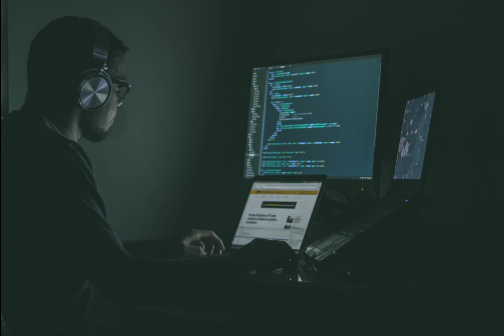Best Programming Music 2020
This video if you are a programmer and looking for a music for you you are looking for :
programmer life,
programmer music,
programmer desk setup,
programmer motivation,
programmer setup,
programmer song,
programmer interview,
programmer american psycho,
programmer laptop,
programmer ad,
programmer art,
programmer aiiso,
programmer asmr,
programmer at google,
programmer at work,
programmer ancholik gaan,
programmer anime,
a programmer life,
a programmer setup,
a programmer school,
a programmer day,
a programmer story,
a programmer workspace,
a programmers introduction to mathematics,
a good programmer,
a competitive programmer,
programmer burnout,
programmer boris,
programmer brain,
programmer bootcamp,
programmer black friday,
programmer telecommande bft b rcb04,
programmer career,
programmer concentration music,
programmer competition,
programmer channel,
programmer calculator,
programmer chair,
programmer comedy,
programmer coding,
programmer career path,
programmer commercial,
c programmer jobs,
c programmer salary,
c programmeren,
python for c programmers,
best c programmer,
cpp for c programmers,
rust for c programmers,
java for c programmers,
im a c programmer,
c tutorial for programmers,
programmer desk,
programmer documentary,
programmer day,
programmer daily life,
programmer dreams in code,
programmer desktop setup,
programmer dvorak,
programmer desk setup 2019,
programmer un thermostat d'ambiance,
programmer l'envoie d'un sms,
programmer un jeu d'echec,
programmer adoucisseur d'eau,
programmer elias hossain,
programmer edc,
programmer en c,
programmer en java,
programmer en python,
programmer explains,
programmer expert,
programmer entrepreneur,
programmer earning,
programmer equipment,
e cue programmer,
programmer funny,
programmer freelance,
programmer full movie,
programmer funny video,
programmer focus music,
programmer fail,
programmer film,
programmer future,
programmer fun,
programmer frustration,
rt 809 f programmer,
f# for c# programmers,
programmer girl,
programmer gifts,
programmer game,
programmer gadgets,
programmer girlfriend,
programmer genius,
programmer google,
programmer gear,
programmer gamer,
g chip key programmer,
programmer home office,
programmer hacker music,
programmer house,
programmer home office setup,
programmer hero,
programmer hacker,
programmer house tour,
programmer health,
programmer habits,
h chip key programmer,
programmer interview questions,
programmer in japan,
programmer in bangladesh,
programmer income,
programmer isle,
programmer internship,
programmer indonesia,
programmer inspiration,
programmer interview parody,
i prog programmer,
programmer job,
programmer jokes,
programmer job interview,
programmer jay,
programmer java,
programmer japan,
programmer journey,
programmer javascript,
programmer jobs without degree,
programmer job description,
j-r programmer v2,
j link programmer,
j-r programmer v2 tutorial,
jr programmer v2,
programmer kaise bane,
programmer kit,
programmer keyboard layout,
programmer khmer,
programmer kpsc,
programmer knowledge,
programmer keyboard shortcuts,
programmer k150 software,
programming key fob,
ktag programmer,
programmer life funny video,
programmer laptop setup,
programmer life in japan,
programmer live,
programmer life story,
programming language,
programmer logic controller,
seth the programmer l,
comment programmer l'arduino,
programmer l'eau,
reprogrammer l'inconscient,
programmer monitor,
programmer mindset,
programmer macbook pro,
programmer motivational video,
programmer monitor setup,
programmer math,
programmer no degree,
programmer news,
programmer not responding arduino,
programmer note taking,
programmer not responding arduino uno,
programmer notebook,
programmer nomad,
programmer new york,
programmer not responding arduino nano,
programmer name,
programmer office,
programmer office setup,
programmer office tour,
programmer online jobs,
programmer or hacker,
programmer os,
programmer one day,
programmer on fiverr,
programmer outfit,
programmer or network engineer,
programmer portfolio,
programmer podcast,
programmer pc setup,
programmer pc,
programmer prodigy,
programmer plus,
programmer pc build,
programmer parody,
programmer portfolio website,
programmer productivity,
programmer quotes,
programmer quiz,
programmer qwerty,
beltron programmer questions,
computer programmer question paper,
assistant programmer question,
infosys power programmer questions,
assistant programmer question paper,
qazi clever programmer,
programmer room,
programmer resume,
programmer rap,
programmer room setup,
programmer reality vs expectations (computer programmer) part 3,
programmer radio,
programmer reacts,
programmer rage,
programmer rubel,
r programming,
r programming tutorial,
r programming language,
r programming 101,
r programming full course,
r programming edureka,
r programming basics,
r programming advanced,
r programming tutorial bangla,
r programming course,
programmer subliminal,
programmer socks,
programmer school,